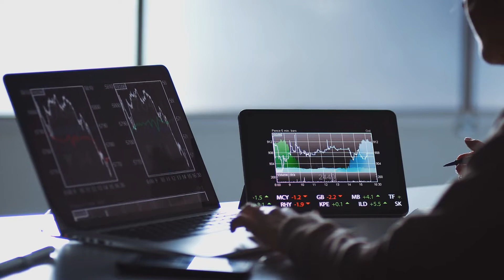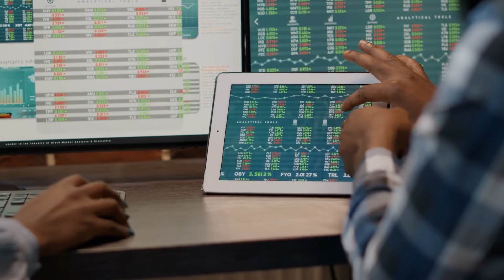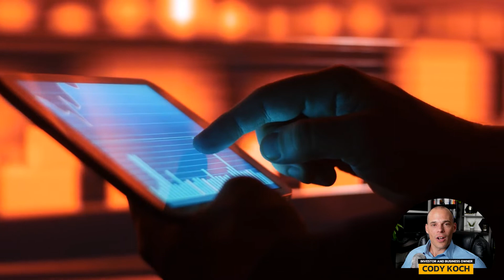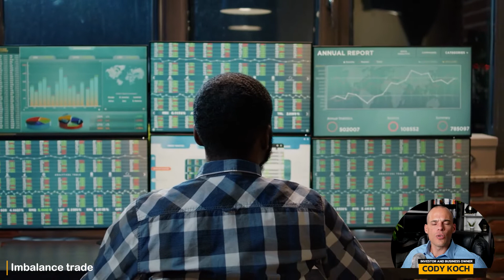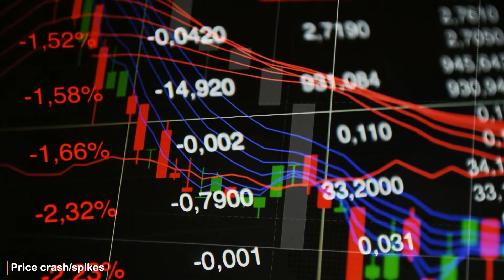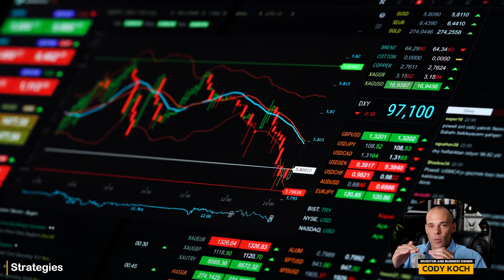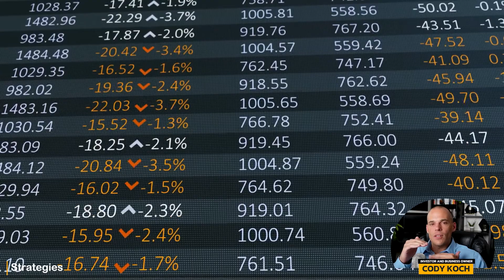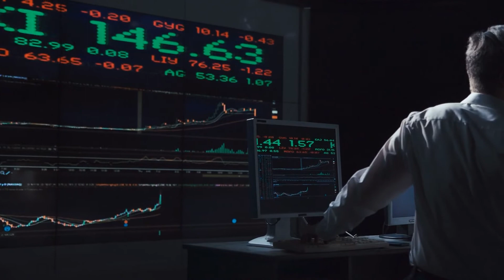What I Learned Working as an Equity Trader at a Hedge Fund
In this video, Cody goes into a lot of detail about his life and experiences working as an equity trader at a hedge fund that was managed as a proprietary trading firm. He discusses, how the hedge fund worked, how he was hired, how he was paid, how he was trained, the types of systems and strategies the fund traded, what he learned, and why he left.

About This Channel: The purpose of this Channel is to share and discuss advanced business, trading, and investing-related concepts and ideas. Cody Koch has 25 years of experience in investing, trading, and business ownership.